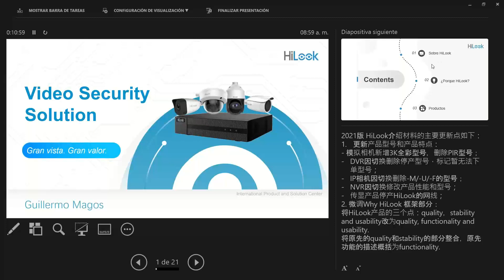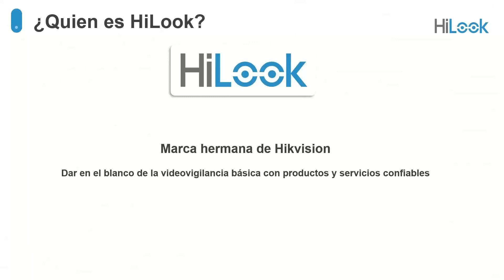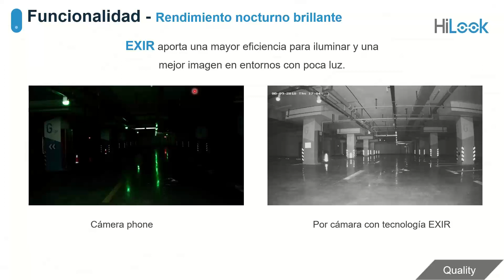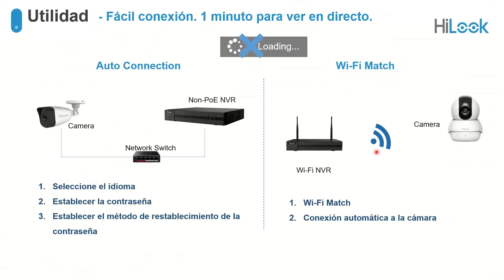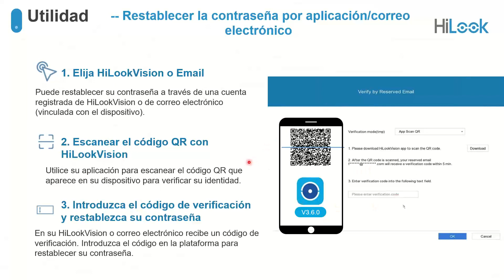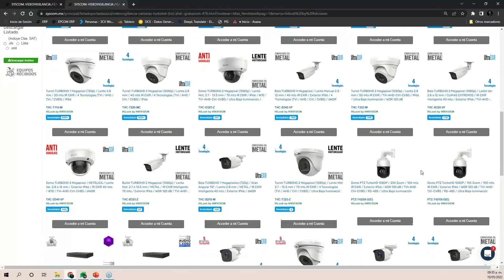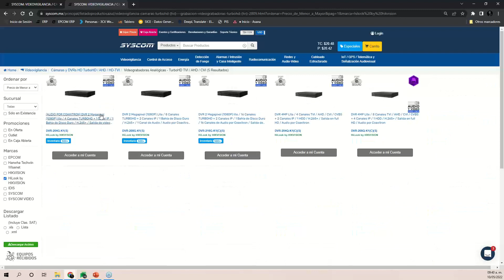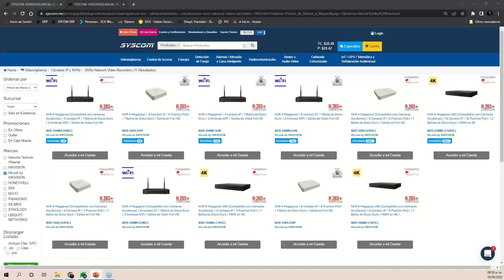Conozca la nueva linea de Hilook